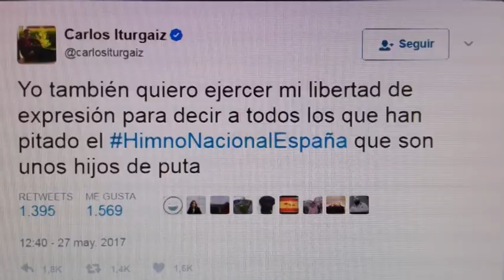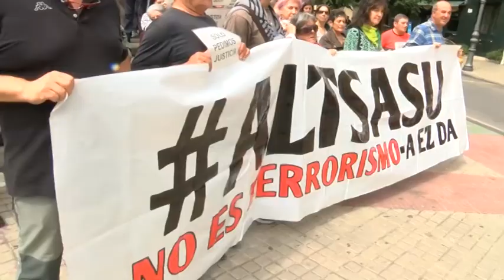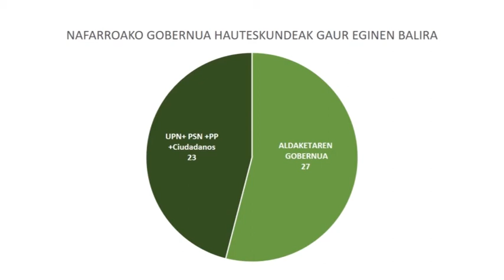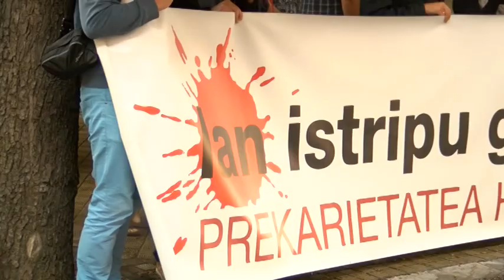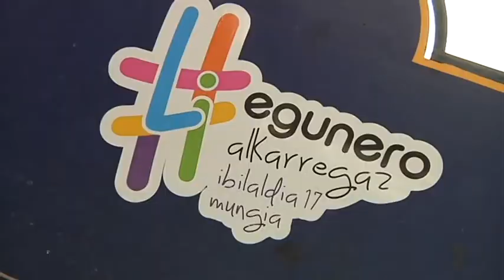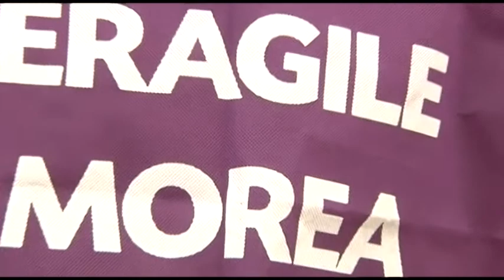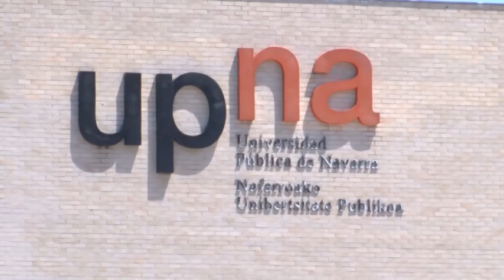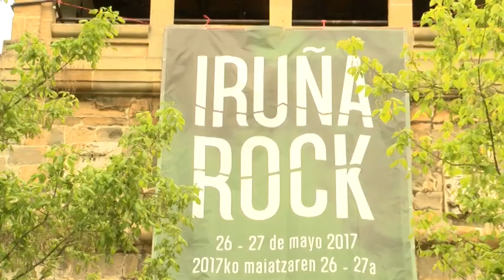GUREAN GAUR albistegia: Maiatzak 29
GUREAN GAUR albistegia Ekhiñe Atorrasagastiren eskutik. Honatx gure lerroburuak:

-  Altsasuko gazteen auzian, Gorenak konpetentzia arazoa konpondu arte Audientzia Nazionalak prozedura gelditzea erabaki du

- Telwind etxeak egindako ikerketa sozio-politikoaren arabera, aldaketak herritarren babesa jasotzen du Nafarroan eta Iruñean, eserlekuen igoera proiektatuz: Uxue Barkos eta Joseba Asiron dira liderrik babestuenak.

- Asteazkenean manifestazioa egingo dute Zorrotzako bizilagunek asteburuan izandako sutearen ostean. Bertan lau pertsona hil ziren.

- Tafalla inguruetan izandako errepideko lan istripu batean hil zen kamioi gidari bat iragan astean, eta gaur, hainbat sindikatuk elkarretaratzea egin dute Iruñean elkartasuna adierazteko, besteak beste. Ez da izan, ordea, azken lan istripua. Gaur bertan, Oloriz inguruan beste kamioi gidari bat zauritu baita. Sindikatuek salatu dute sektore horrek jasaten duen prekarietatea

- Mungian, milaka lagunek bat egin zuten Bizkaiko Ikastolen jaian.

- Alavesekin historia idatzi ostean, Mauricio Pellegrinok Gasteiz utziko du. Bartzelonak, bestalde, Ernesto Valverderen fitxaketa baieztatu du.